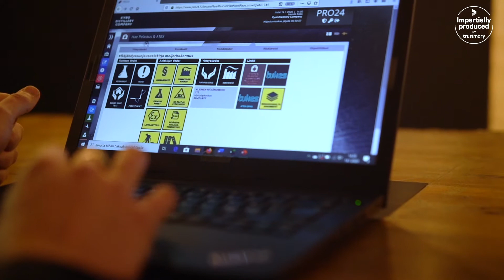Protect’s services allow for a carefree growth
Kyrö Distillery is a Finnish company established in 2014. Today, their beverages are sold in dozens of countries around the world and they have won several different international prizes. Corporate safety company Protect has been an invaluable asset in making sure that Kyrö Distillery has managed to comply with all the legal requirements of producing alcoholic beverages.